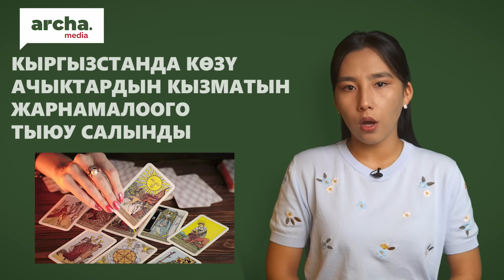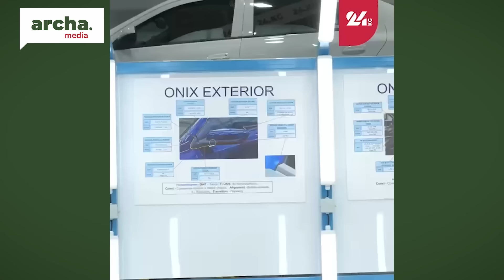ӨЛКӨНҮН ТҮШТҮГҮНДӨ ДА СЕЛ ЖҮРДҮ || Жанылыктар 19.07.2025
🔷 Ысык-Көлдө үч адамдын өмүрүн алган кырсыктан жабыркаган үч өспүрүмдүн экөөсү ооруканада көз жумду.
🔷 Өлкөнүн түштүгүндө сел жүрдү.
🔷 Украинада туткунга түшкөн Кыргызстандык Орусияга кайтарылды.
🔷 Орусиялык альпинист Кыргызстандын Ленин чокусунда каза болду.
🔷 Орусиянын  Томск областында мигранттарга бир топ тармактарда иштөөгө тыюу салынды.
🔷 Депутат Тазабек Икрамов мандатын тапшырды.
🔷 Кыргызстанда көзү ачыктардын кызматын жарнамалоого тыюу салынды.
🔷 Сириядан Кыргызстанга 22 жаран мекенине алынып келинди.
🔷 Ош облусунда селден жабыркагандар үчүн Казакстандан гуманитардык жардам келди.
🔷 Өлкөдөгү биринчи унаа жыйноочу завод Кыргызстанда
ачылган.
🔷 Дүйнө жүзү боюнча банктардын, медиалардын жана авиакомпаниялардын иши үзгүлтүккө учуроодо.